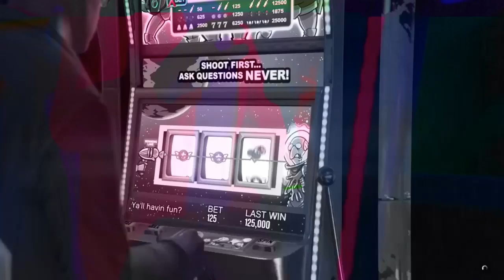GTA Online - Diamond Casino DLC | Agatha Baker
Platform: PS4
Dificulty: Normal